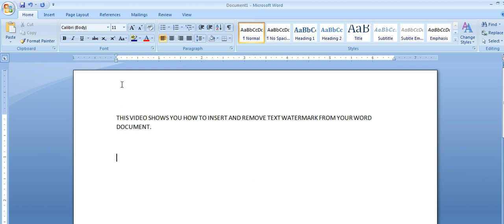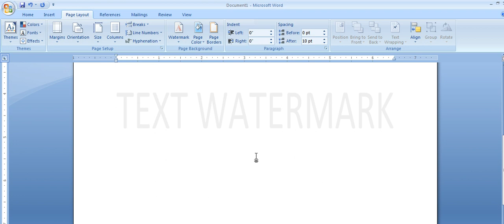How to insert and Remove Text Watermark in MS Word Document